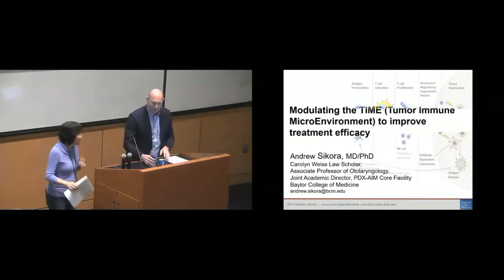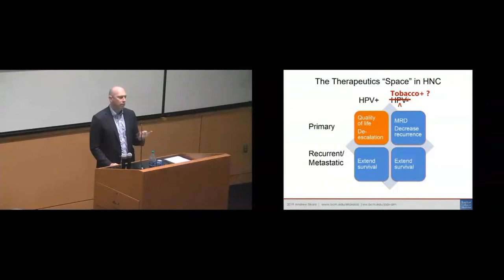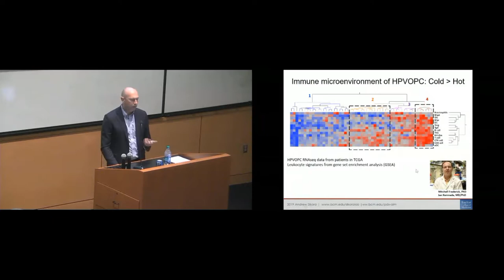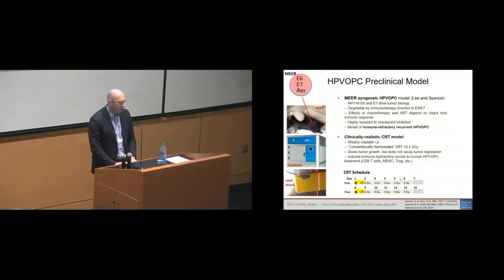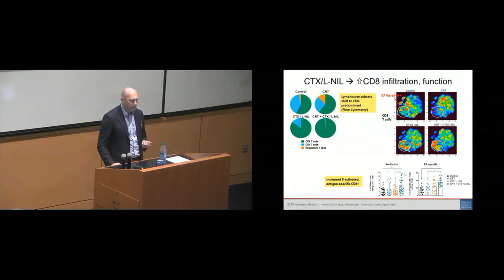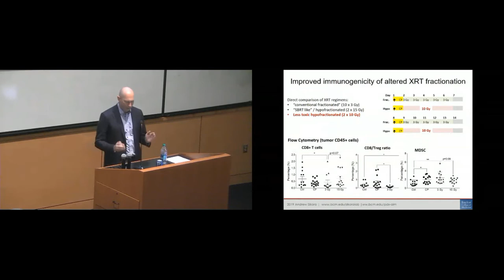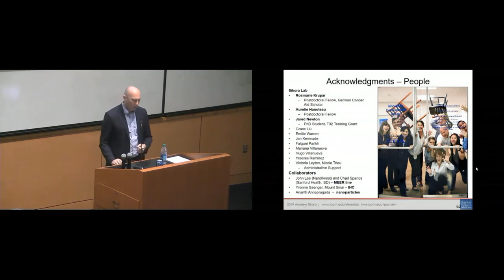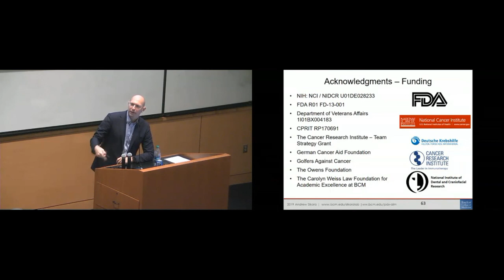Modulating the Tumor Microenvironment to Improve treatment efficacy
Andrew Sikora, MD, PhD